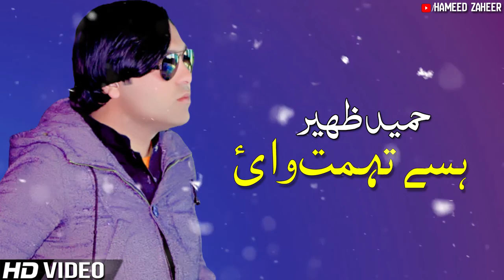Hasy Tohmat Waya | Hameed Zaheer New Songs 2023 | Pashto New Songs 2023